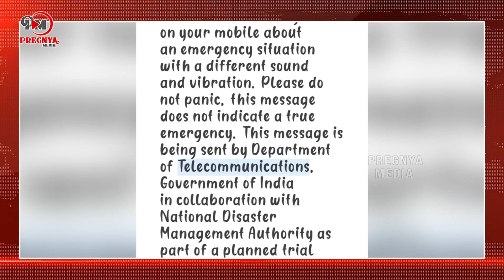దేశమంతా ఫోన్ కు ఎమర్జెన్సీ అలెర్ట్ ! | Emergency Alert Messages Across Country | Pregnya Media